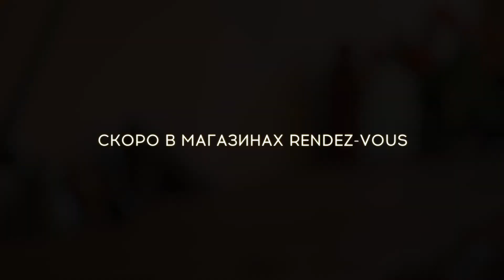Заказ коллекции Michel Vivien для Rendez-Vous (Рандеву)